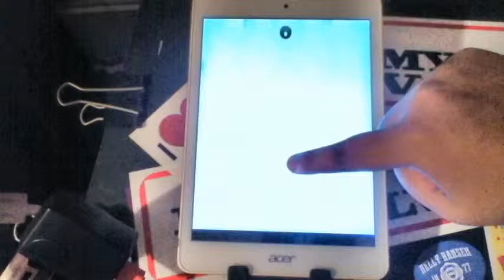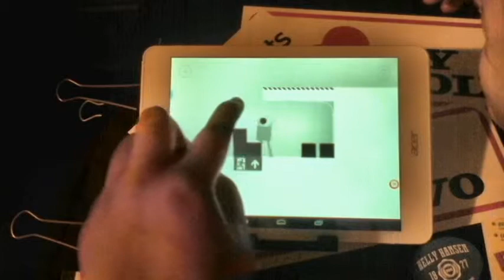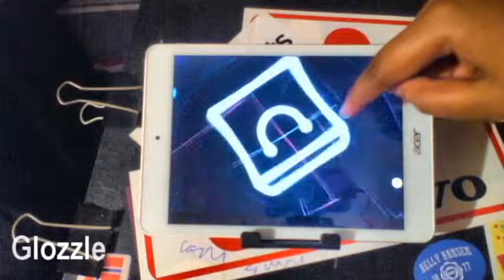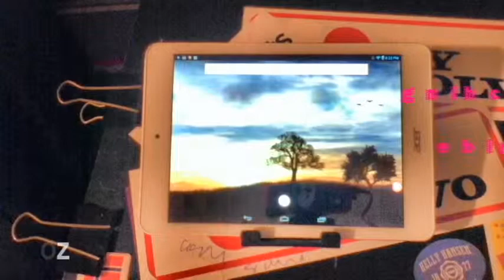Best Android Games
0:00 Mmm Fingers

0:32 Crossy Road

1:19 Epic Skater

2:05 Odd bot Out(Lite Version)

3:03 Glozzle